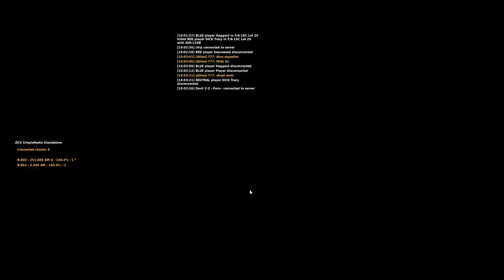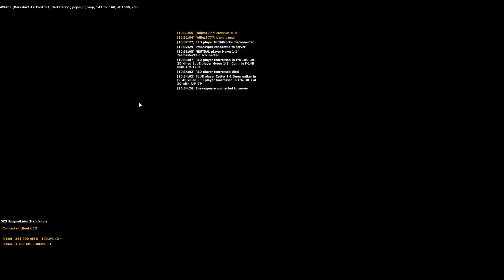DCS Su-27SK Flanker, Full PvP CAP Sortie (With Some Internet Freezes)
0:00 Start
12:00 First Aerial Combat
20:00 Second Aerial Combat
25:00 Leading to SOLE APPARENT Transcendence in Min 27 "ATARI, danger!!!"